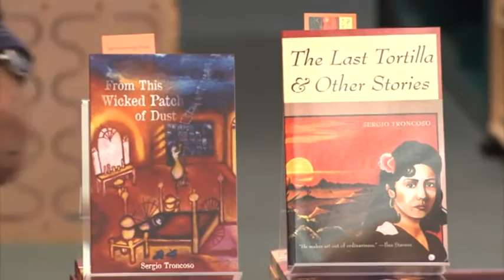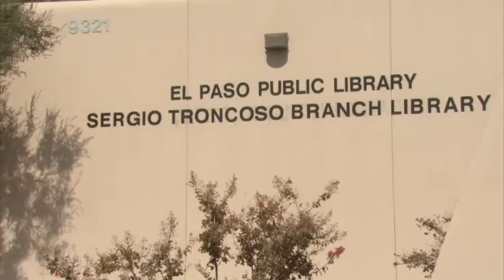El Paso Library Branch Renamed After Local Author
El Paso City Council voted to rename the Ysleta branch public library in honor of local author Sergio Troncoso. The Sergio Troncoso Branch of the El Paso Public Library was officially dedicated in early October.

Troncoso is a writer of essays, short stories, and novels, and the author of five books. He graduated from Harvard College, and studied international relations and philosophy at Yale University.